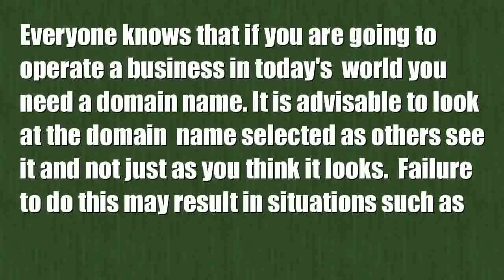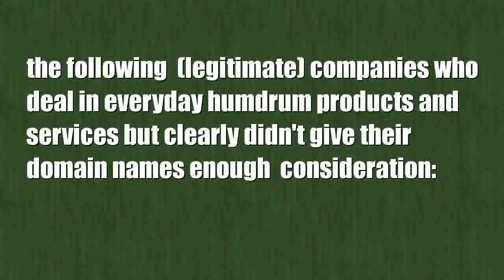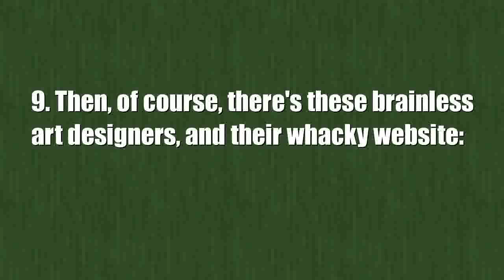Domain name fails - Choosing a domain name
“Your business name is one of your most valuable business assets”, according to the US small business administration. Selecting the right business name can make all the difference. A great business name can make or break your brand. It is vital that you inspire confidence in your product or service as well as make your business stand out. Selecting a business name is one of the most important tasks you’ll undertake when starting a new business. Take time to pick a name that reflects your values and demographic. Your name is your first impression; make sure that it is a positive one.

Here are few tips on choosing a researching a business name.

Selecting a domain/business name: The basics

Selecting a name that positively reflects you and your business can be tricky but it is worth doing right. When looking at potential names, you’ll want to consider the following:

What values does your business/brand represent?

Customer service? Value? Environmentally friendly? Think about your core values as you consider a name for your business. If you are working in the creative vertical a silly or quirky name can work but would you feel comfortable getting tax advice from a business called Fun with Numbers? I’d click right past that business.

What is your product or service?

Do you want to be too specific? If you go with a very specific name it could reduce customer clicks and reduce growth. Don’t limit yourself with a name — you never know where you’ll be in a few years.

We are living in a fast paced world and diversification is a key to business success. Leave room to add other products, services and revenue streams. Think about where you see your business in 3 or 5 years. Will the name you have in mind still work if you expand your product line or service area?

How do you want customers to perceive your business?

Some naming experts suggest a coined name. A coined name is not an actual word, but one that sounds similar to an idea that you are trying to express, consider google and twitter these are made up words but they are now household names.

Will you have a logo or visuals for your business or brand?

Are you going to have a logo associated with your business or brand? A good logo can help to convey your brands to potential customers. It’s a cost effective way to show off what you stand for (especially for creative companies).

Will the business name be memorable?

A good business name is easy for customers to find online. Misspelling words might make it easier to find a domain name but it can divert traffic to your competition. Think carefully about how it will fit in an “elevator pitch”. Will you have to phonetically spell your domain name over the phone?

Will people have difficulty finding it online?

Once you’ve landed on a few good names, run them by a few people. Write them down and type them in your browser to ensure that they do not have any hidden meanings or create a PR nightmare.

Check domain availability

Once you’ve come up with a name, head on over and get 1 year of hosting and a FREE domain name for just $14.

Check social media availability

There is nothing worse than having variations on your business name across social media. You can avoid this by checking availability in advance.

For more information and business advice please contact Quiz Media on 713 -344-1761. We offer business support services and advice